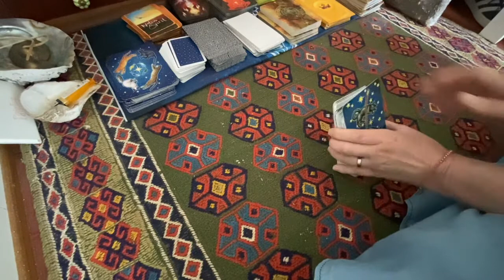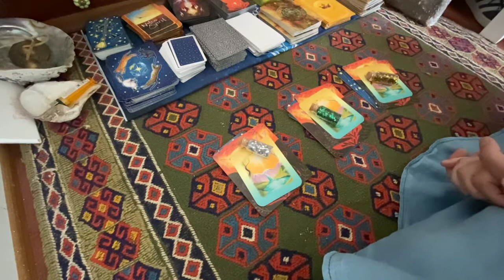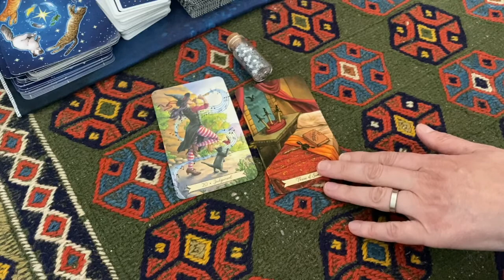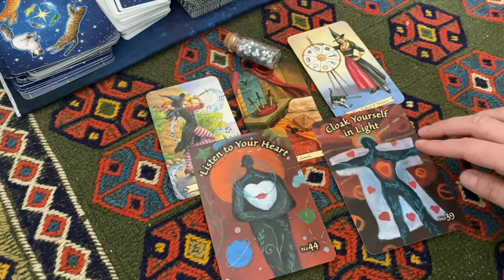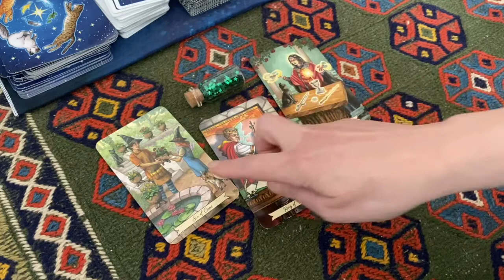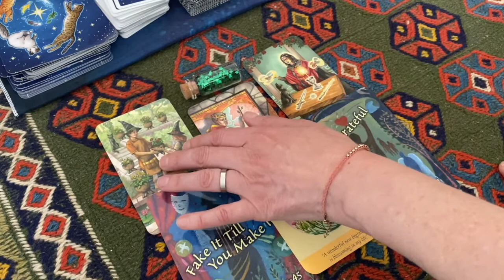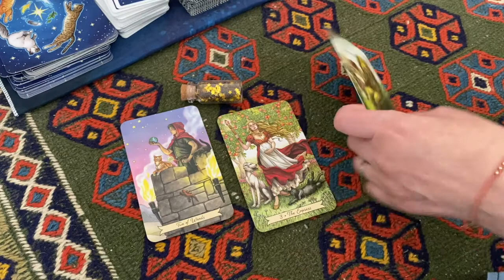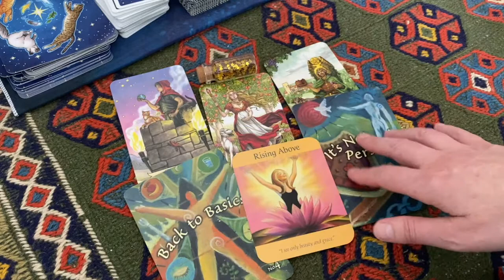what's my fashion style - pick a card tarot reading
A fun pick a card tarot reading focussed on your wardrobe and your style.

Time stamps:
All three options together: 02:30
Option One Silver: 03:25
Option Two Green: 09:22
Option Three Gold: 13:51